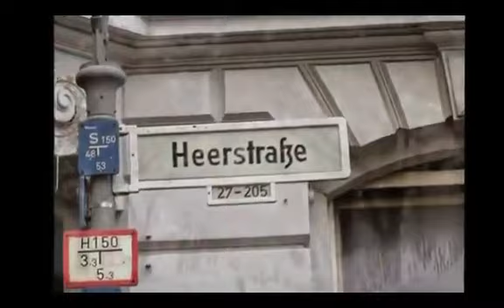Con đường hoa anh đào nở tại thành phố Bonn, đẹp nhất ở Đức